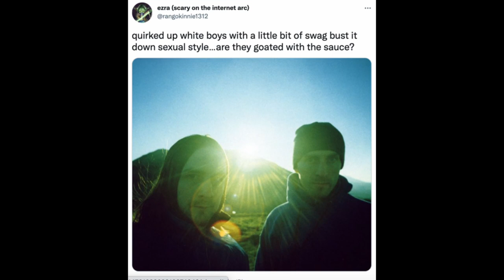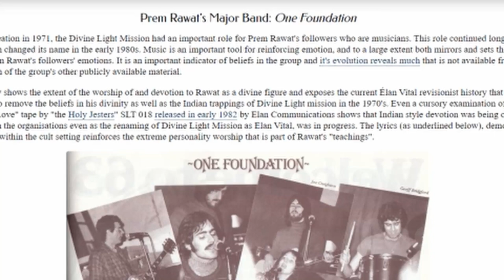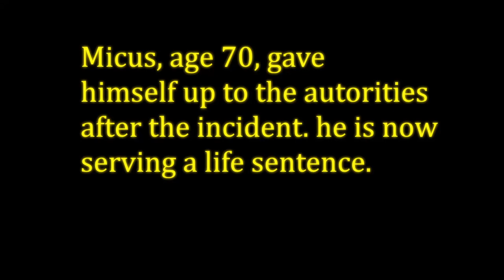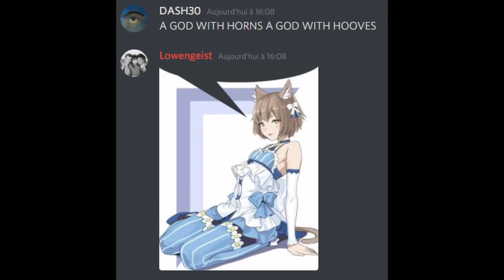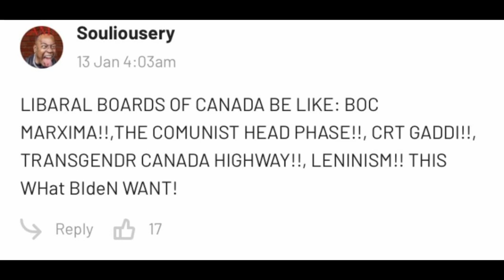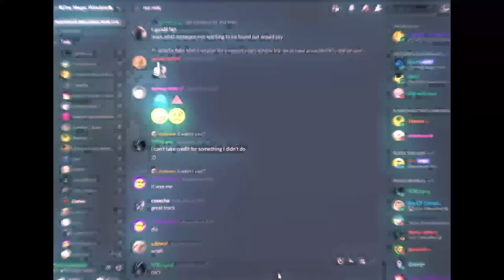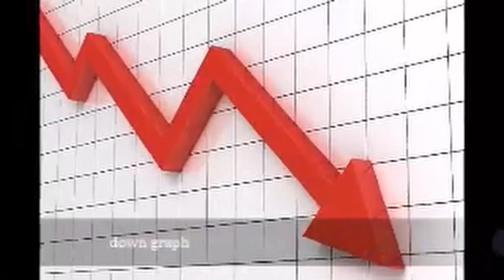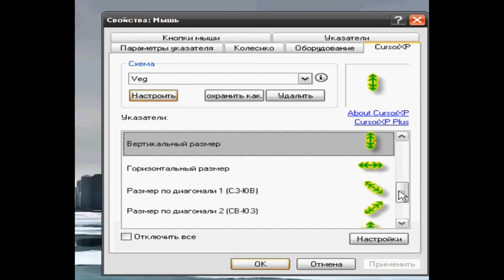The MICUS Reel - The Magic Window Memes compilation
A Few Old Memes from The Magic Window discord server.